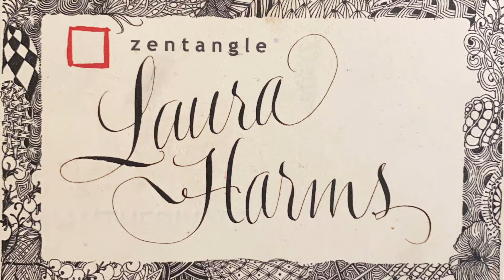Day 23 Tropicana